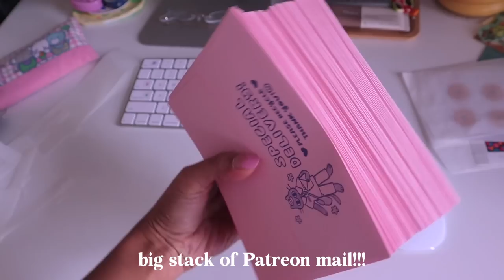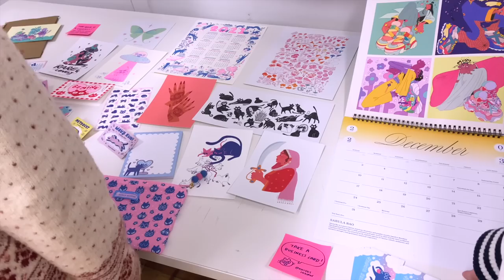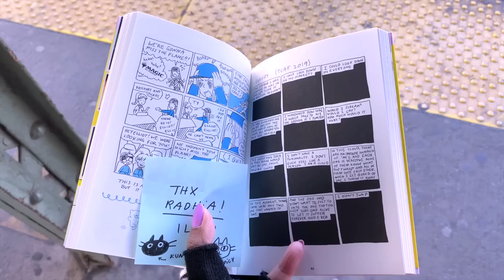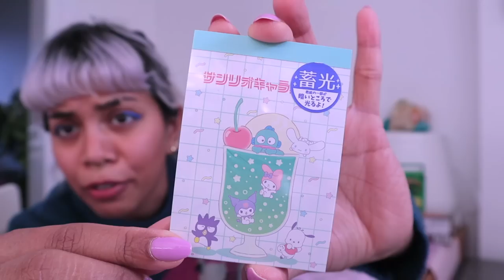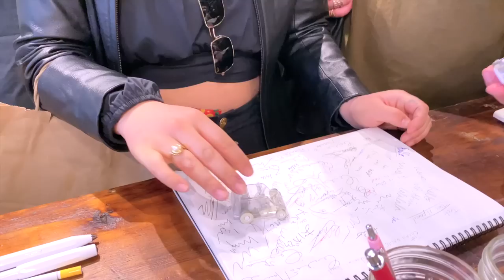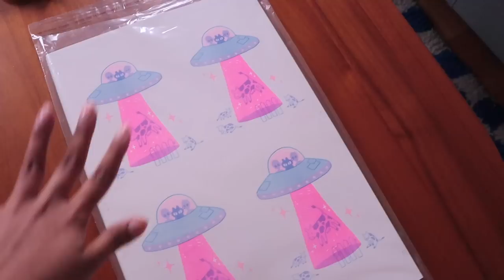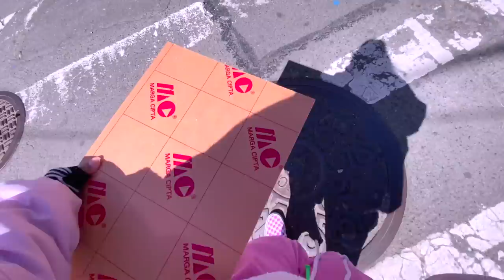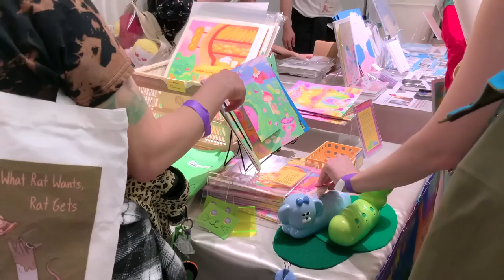✿ moccafest! ✿ a HUGE illustration fair in nyc, march adventures & improving my art market set up ✨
The long awaited mocca vlog has landed 👽 Come along with me throughout my March adventures where I spend the entire month meticulously preparing for my second year at Moccafestival! It's a HUGE illustration fair here in NYC ♡

✿˖.𖦹 ⋆｡✩ ✿˖.𖦹 ⋆｡✩ ✿˖.𖦹 ⋆｡✩ ✿˖.𖦹 ⋆｡✩

✿ my moccafest vlog from last year! (2022)
✿ my freshly stocked products at NEWTOWN HQ!
✿ I'll be at the Queers Craft Brigade on June 11th! 🌈

* 。° 𝕔𝕠𝕠𝕝 𝕡𝕖𝕠𝕡𝕝𝕖 & 𝕥𝕙𝕚𝕟𝕘𝕤 𝕞𝕖𝕟𝕥𝕚𝕠𝕟𝕖𝕕 𝕚𝕟 𝕥𝕙𝕖 𝕧𝕚𝕕𝕖𝕠 。* 。
@snakebone_ (Julian)
@milkbox (Amy)
@bhuibhu (Sadia)

I also ditched my gashapon machine last minute bc it was giving me problems!

✦ S T O C K I S T S ✦ (find my work irl!)
From Here to Sunday

Oregon Coffee & Tea
215 NW Monroe Ave, Corvallis, OR 97330

Bon Femmes
4917 N Damen Ave, Chicago, IL 60625

⁕ camera + editing ➝ Canon M50 w/ kit lens & iPhone 11, Final Cut Pro X

00:00 hello friends!
01:43 doing a lecture at SVA
05:40 potential gallery show!
07:32 thoughts + a tiny haul 🎀
13:28 zines + patreon sticker
13:39 packing a wholesale order
14:40 unboxing the cutest earmuffs
15:08 let’s go meet Jo!
16:27 mystery toy unboxing
18:57 dinner w friends 🥬
19:15 showing Kuni my haul (important)
19:50 refilling my bird feeder 🐦
20:58 Kuni delivery!
21:26 10 days before mocca
23:49 let’s organize
24:56 new biz cards & working on a new sign for my table
26:38 lunch time
27:01 packing March patreon rewards
28:08 shipping out the wholesale order
28:41 DAWN OF THE FIRST DAY - 72 HOURS REMAIN 🌚
31:31 laser cutting the plexi sign!
31:55 DAWN OF THE SECOND DAY - 48 HOURS REMAIN 🌚
32:13 new biz cards are here!
33:10 assembling the plexi
33:31 THE FINAL DAY - 24 HOURS REMAIN 🌚
33:50 setting up my table
34:58 DAWN OF MOCCAFEST!
36:42 DAY 2 OF MOCCA!
38:21 closing remarks ♡

𓆏 subscriber count at the time of upload: 58,123 froggies 𓆏 help me reach 100k froggies!